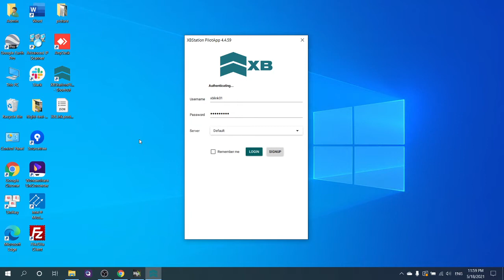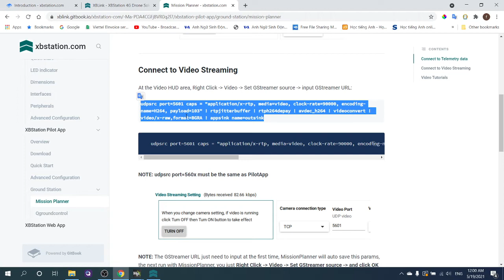[XBLink - PilotApp] Connect Telemetry and Video data to MissionPlanner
XBLink - PilotApp